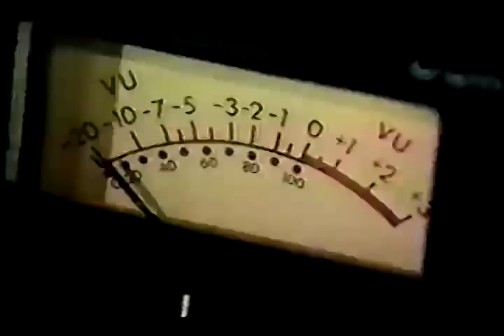Heart- In The Studio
Heart in the studio working on "Private Audition"